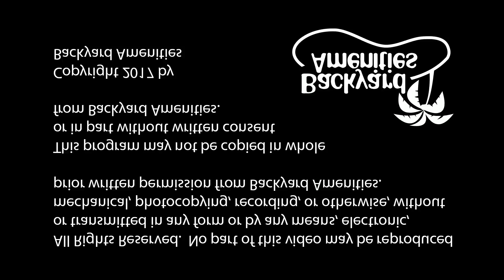Nichols Pool Design by Backyard Amenities